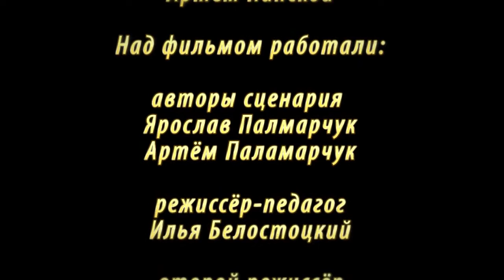Однажды на диком Востоке.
Короткометражка, снятая режиссёром Ильёй Белостоцким совместно с участниками киношколы лагеря "Следопыт".